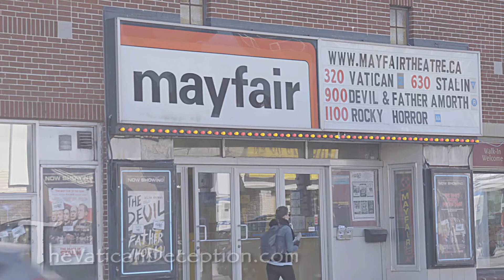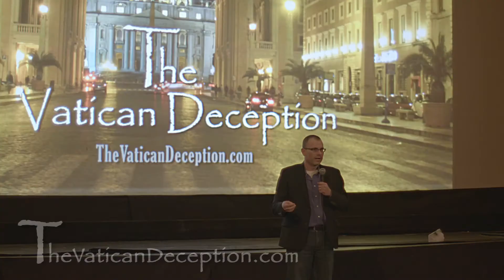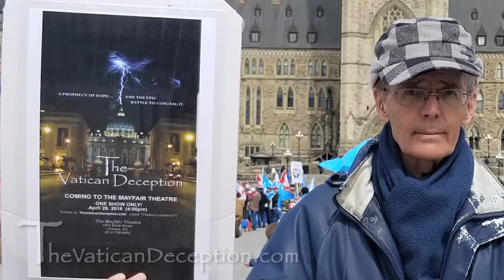The Vatican Deception Testimonials - Ottawa, Canada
Audience testimonials from the Ottawa premiere of THE VATICAN DECEPTION on April 28, 2018 at the Mayfair Theatre.